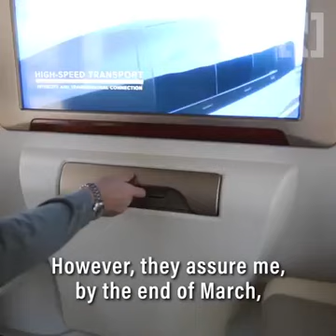NEW TECHNOLOGY OF TRANSPORT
JOINING LINK